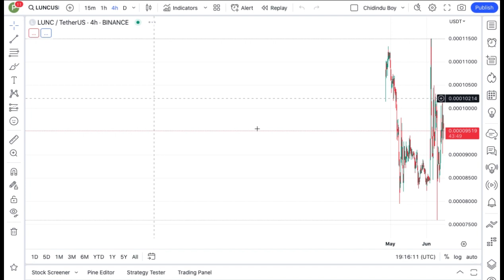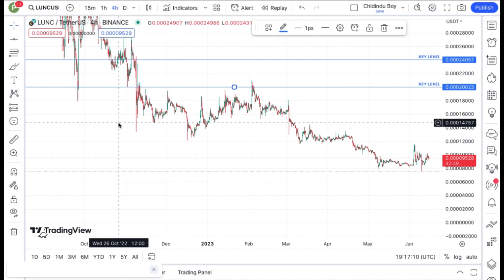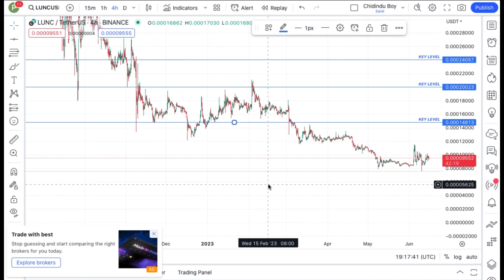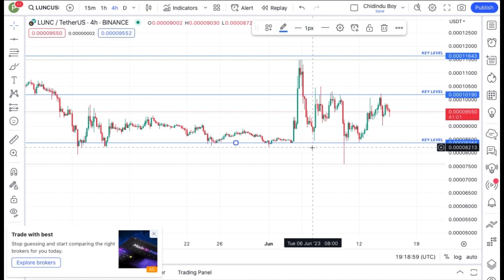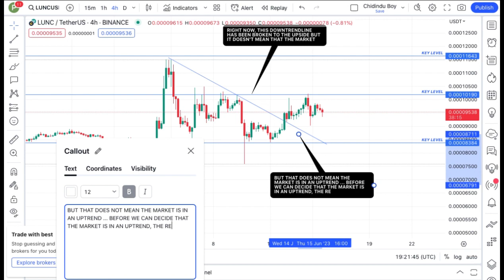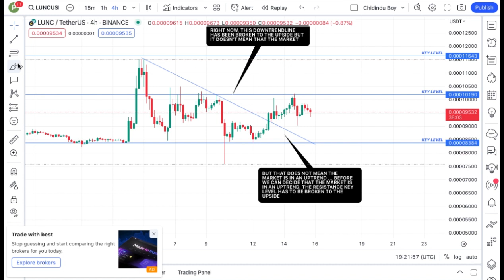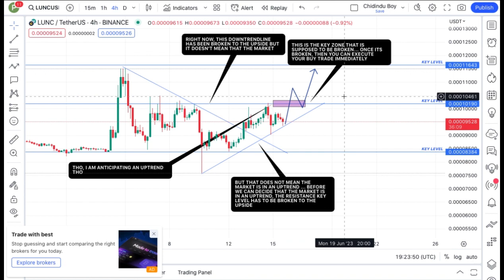TERRA LUNA CLASSIC PUMPING || LUNC COIN TODAY'S TECHNICAL ANALYSIS PRICE PREDICTION!!!